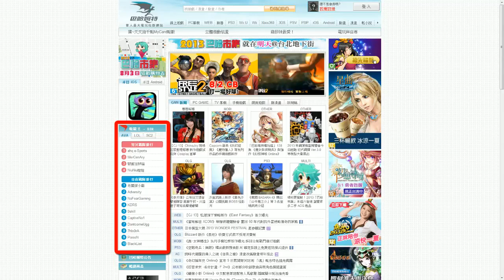[電競王-AVA]2013R3#27_蒙面加菲貓 vs. 妞妞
賽評:Legend；主播:w[1]nd
《對戰清單》蒙面加菲貓 vs. 妞妞
《賽制》BO3；模式:人氣爆破任務 搶 7 勝

[第1局]
地圖:獵狐行動
比分-6:7
勝利者:妞妞
[第2局]
地圖:重鎚強擊
比分-7:3
勝利者:蒙面加菲貓
[第3局]
地圖:生化危機
比分-6:7
勝利者:妞妞

《總勝利者》:妞妞
日期:2013/08/03-1500